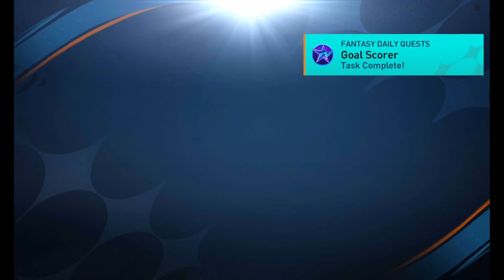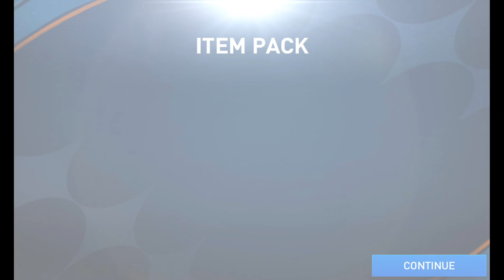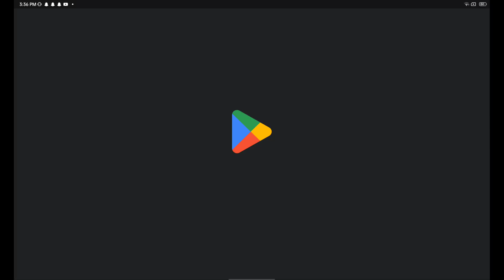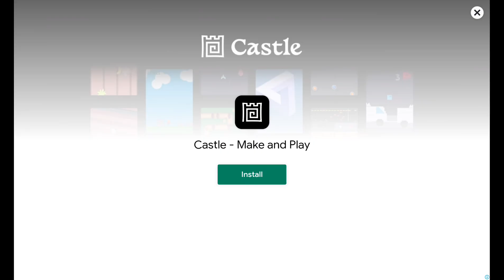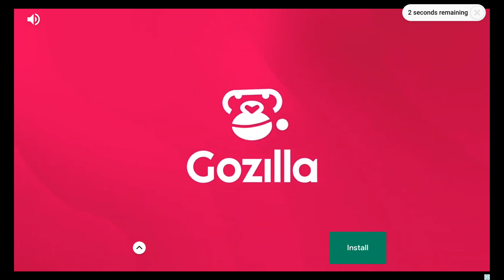just playing fifa mobile now I have I better team than that one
btw if u wanna add me my name is lionelmessi no capital letters